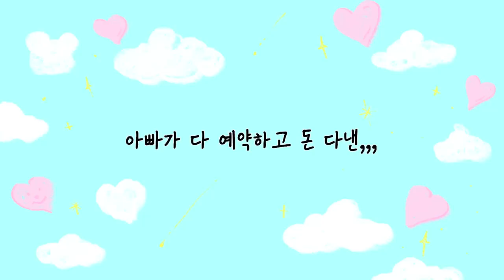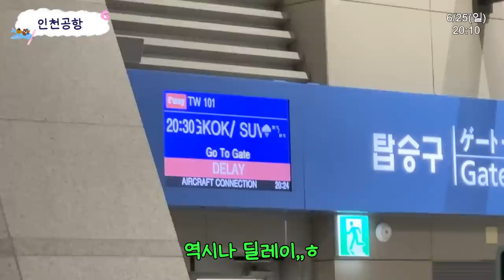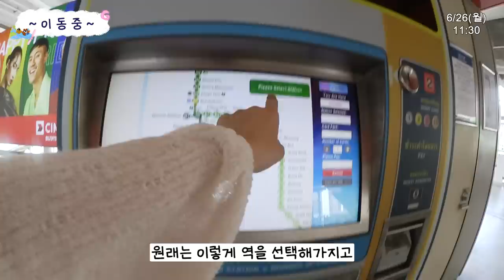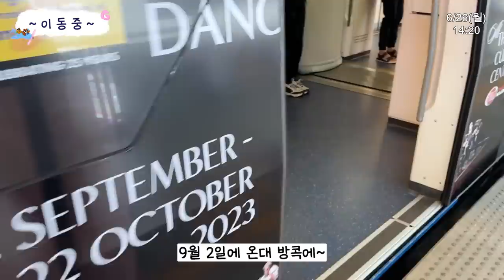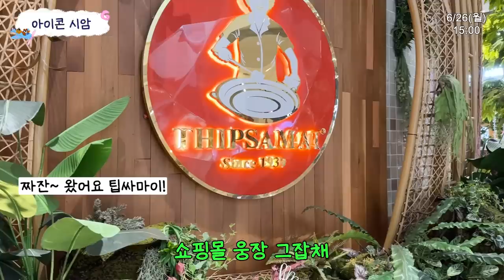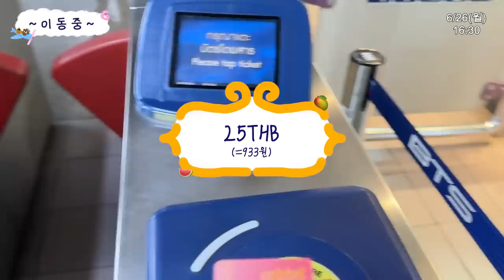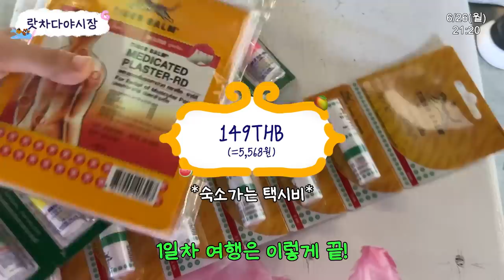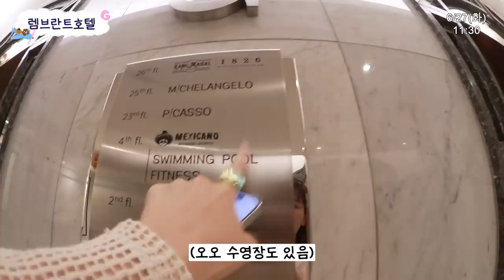태국여행🇹🇭 ep.1 | 퇴사 그리고 동행. 이 날부터인가요 제 피의 8할이 망고로 된게? (1일 태국 여행경비?,카오산로드, 팁싸마이 오렌지주스-팟타이, 바나나로띠,마사지샵)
🇹🇭Q&A
Q. 날씨
A. 이틀은 은근 선선했으나 나머지 이틀은 ㄹㅇ 개더웠습니다,,
하지만 내부로 들어가면 시원해서 괜찮았슴니당!!
비는 진짜 스콜처럼 와서 잠깐 피해있으면 되는데, 저는 비가 거의 안왔습니다 날씨요정 그잡채

Q. 필수품
A. 선풍기 / 땀수건(?) / 아이스쿨시트 / 얇은 가디건

Q. 현금 얼마나 가져가야해요?
A. 2인에 4박동안 12만원이면 충분했음 / 나머지는 카드로 다 결제 가넝~한

🇹🇭주소 정보
헬스랜드사톤(마사지샵 강추➰➰)
홈페이지 들어가서 예약하난 시스템

팁싸마이
두명여행이라면 팟타이 하나에 오렌지 주스 하나!
그리고 시장가서 굴전드세요

렘브란트호텔(강추 저렴하고 좋음 / 다만 역까지 7-8분 소요)

🇹🇭구간
00:00 시작
03:48 DAY1 (경비 정리의 날)
15:34 DAY2